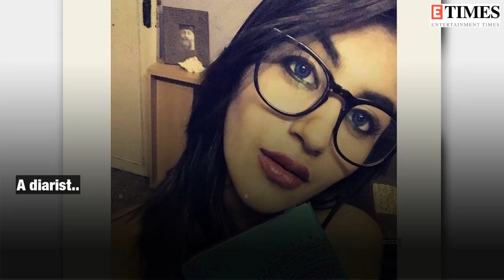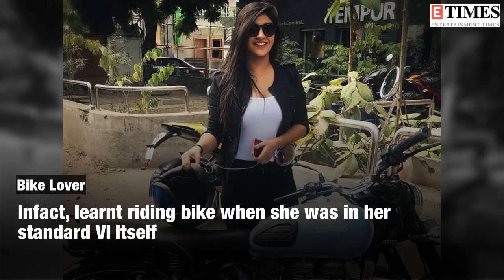Lesser known facts about Yashika Anand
Yashika Anand, 18, is the youngest contestant in season 2 of the Bigg Boss Tamil reality show